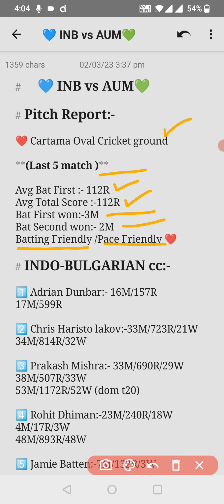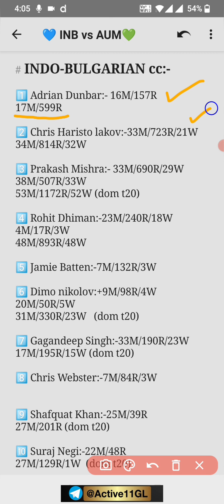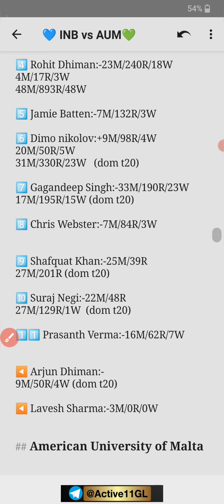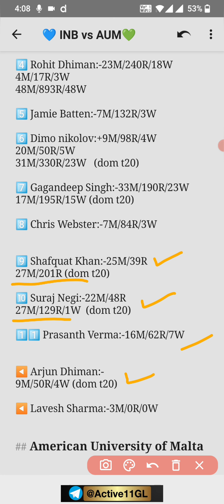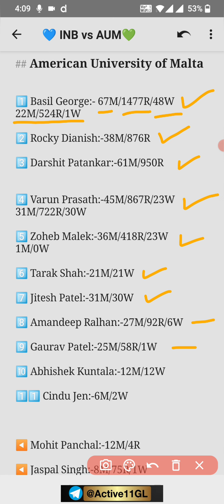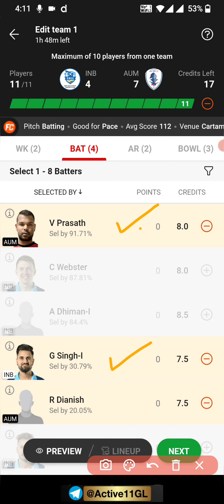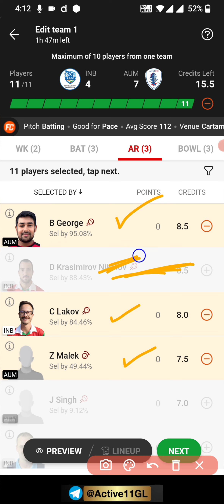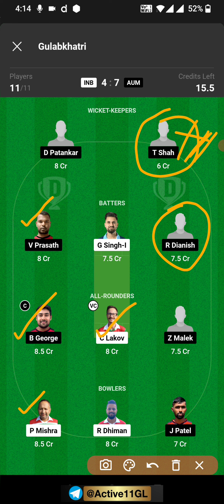INB vs AUM prediction, INB vs AUM dream11 team, INB vs AUM dream11